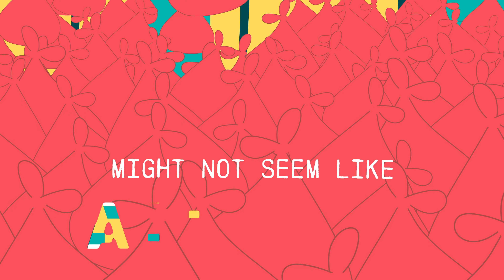Make a difference when moving out - One Less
An enormous amount of waste is generated during the tenancy changeover period at the end of June. by making a few small changes we can help to make a difference.